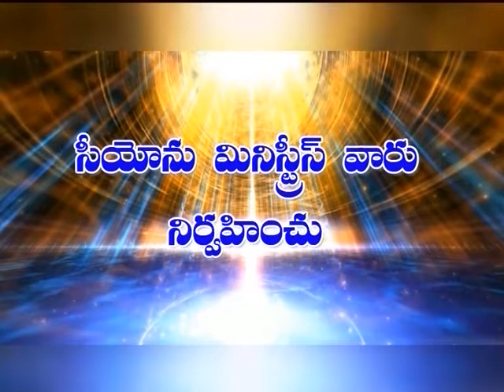RAJA RATHANM GARU 03 02 16